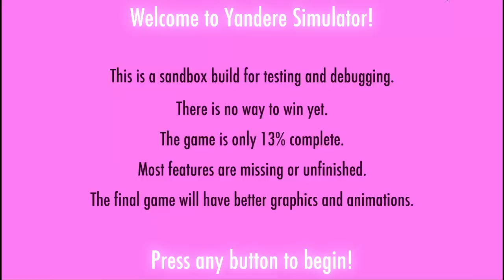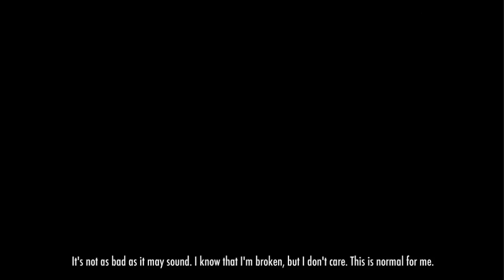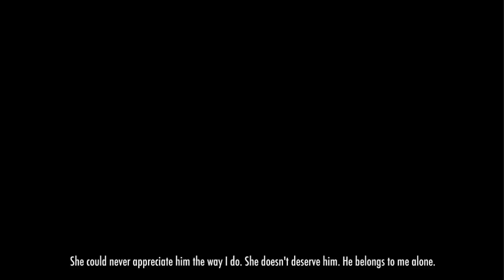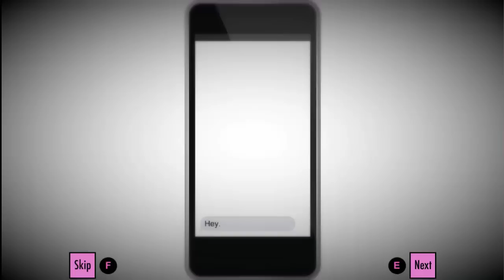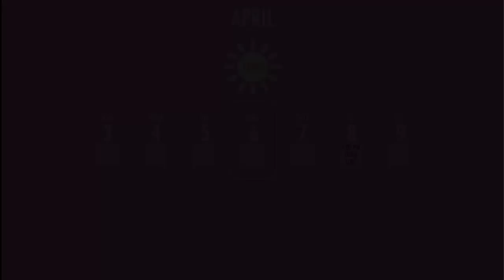Yandere Simulator #09 เล่นยันเดเระ แบบไม่ฆ่าคน =,.= ยันจังใสๆ กับ รุ่นพี่ใหญ่ขาโหด !!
กลับมาอีกครั้งกับ ยันจังผู้ทรงเสน่ห์ จากเกม Rune ผิด ยันจังผู้น่ารัก กลับมาพร้อมความใสๆ รอบนี้จะไม่ฆ่าใคร ขอเทใจทั้งใจให้รุ่นพี่คนเดียวนะก๊ะ จุ๊บๆ

พูดคุยถามคำถามกันได้ที่
(สามารถส่งแฟนอาร์ตได้ทางอินบ็อกของเฟสบุ๊คนะครับ ขอบคุณง๊าบบบ  ส่วนแฟนเพจกดซ่อนไว้เพราะไม่ค่อยได้เข้าไป เลยทำให้เหลือแค่เฟสดีกว่า จะได้ตอบคนที่ทักมาได้สะดวกขึ้นด้วย) ขอบคุณทุกคนที่คอยติดตาม และให้กำลังใจนะครับ